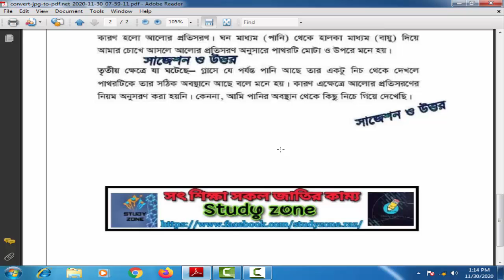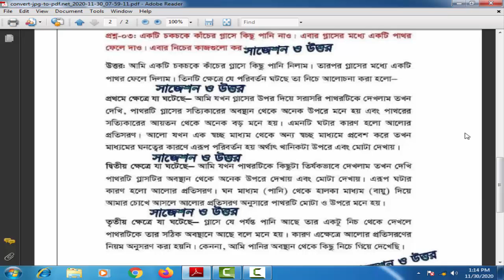Class 8 Assignment-5 | Science | ৮ম শ্রেণির এ্যাসাইনমেন্ট-৫ ||বিজ্ঞান-details